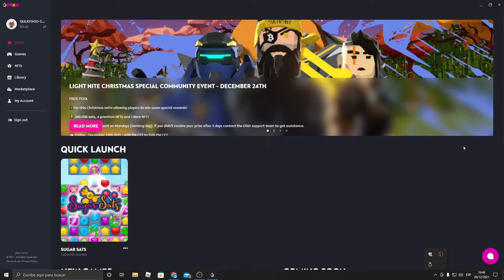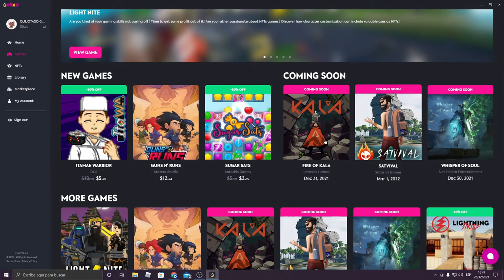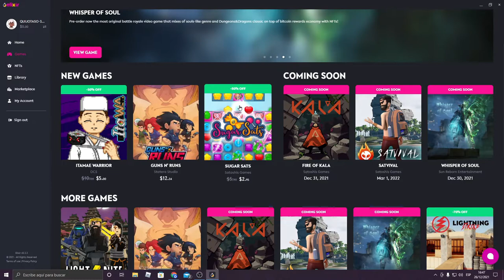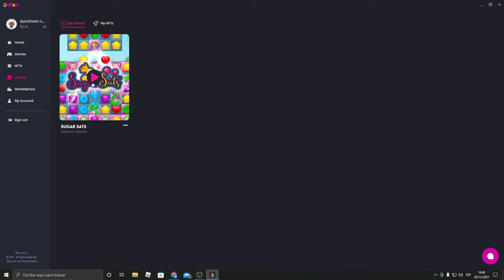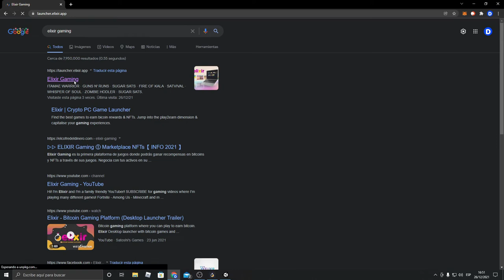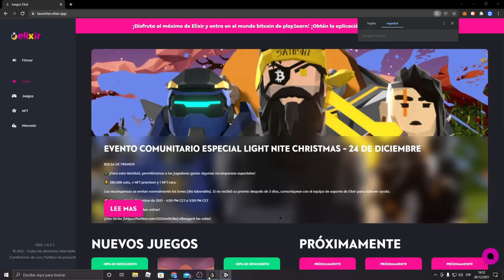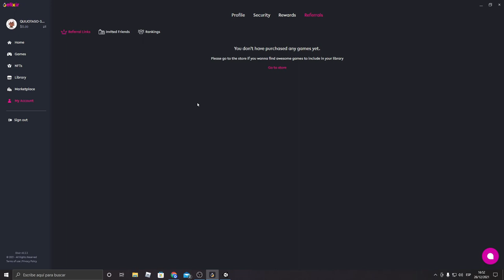JUEGA Y GANA NFT Y BITCOIN EN ESTA LINDA PLATAFORMA. ELIXIR GAMING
En Elixir gaming podes jugar diertidos juegos y así ganar bitcoin, tambien cuenta con su propio mercado de nft´s.
En este video te muestro sugar sats, un juegos de precio muy accesible que te permite comenzar a ganar tus primeros satoshis.
Dejame en los comentarios que te parece la plataforma!
Saludos!